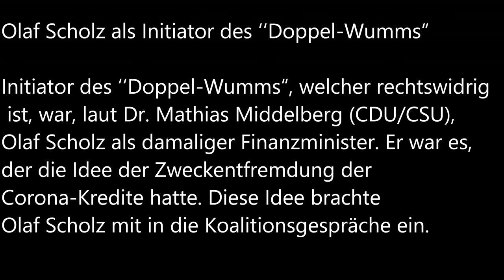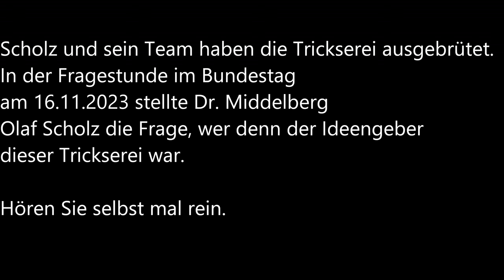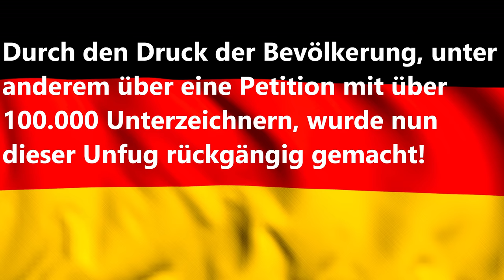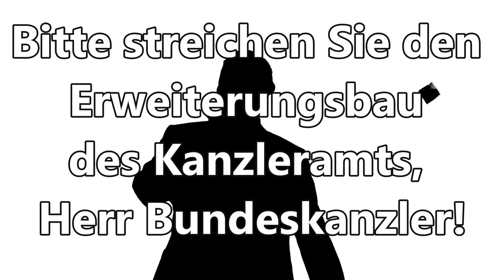Wer war der Doppel-Wumms Initiator? Kritik an Olaf Scholz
Olaf Scholz protzt mit der Erweiterung des Kanzleramts. Andernorts sollte gespart werden. Hier eine Kritik am Kanzler!
1. Protz-Regierungsbau in der größten Krise Deutschlands
2. Finanzminister Lindner hatte das Vorhaben kritisiert
3. Erste Einsparungen
4. Schon damals schleuderte Olaf Scholz Steuergelder raus
5. War Christian Olearius für Scholz ein guter Lehrer für den Doppel-Wumms?
6. Olaf Scholz als Initiator des ‘‘Doppel-Wumms“

Hier blicken wir kritisch auf Olaf Scholz! Wegen der Notfallsituation während der Corona-Pandemie hatte der Bund 2021 nachträglich in Form einer Kreditermächtigung den Haushalt um 60 Milliarden Euro aufgestockt. In solch außergewöhnlichen Situationen ist es trotz Schuldenbremse möglich, Kredite aufzunehmen.

Olaf Scholz als Initiator des ‘‘Doppel-Wumms“
Initiator des ‘‘Doppel-Wumms“, welcher rechtswidrig ist, war, laut Dr. Mathias Middelberg (CDU/CSU), Olaf Scholz als damaliger Finanzminister. Er war es, der die Idee der Zweckentfremdung der Corona-Kredite hatte. Diese Idee brachte Olaf Scholz mit in die Koalitionsgespräche ein. Scholz und sein Team haben die Trickserei ausgebrütet. In der Fragestunde im Bundestag am 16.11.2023 stellte Dr. Middelberg Olaf Scholz die Frage, wer denn der Ideengeber dieser Trickserei war. Hören Sie selbst mal rein. Start im Video in der Minute 24:08:
Protz-Regierungsbau in der größten Krise Deutschlands
Um allen Beschäftigten wieder an einem Standort Platz zum Arbeiten bieten zu können, soll ein Erweiterungsbau für das Bundeskanzleramt entstehen. Der Baubeginn ist für das Jahr 2023 geplant. Die aktuelle Kostenprognose berücksichtigt neben den ermittelten Baukosten auch eine Abschätzung zur allgemeinen Baupreisentwicklung in den nächsten Jahren. Der Anstieg der Baupreise entwickelt sich gerade in den letzten zwei Jahren stark und betrifft öffentliche und private Bauvorhaben gleichermaßen. Ursprünglich wurden 450 Millionen Euro veranschlagt, aber mittlerweile gehen die Kosten mit großen Schritten auf 800 Millionen Euro zu!

Vergleicht man die Planung mit der Elbphilharmonie, dann hat man ja noch Luft bis 5 Milliarden Euro, denn diese kostete damals elf Mal mehr als geplant. Die Bundesregierung plant auch einen »naturschutzrechtlichen Ausgleich«, da für die Bauarbeiten mehrere Bäume auf der Fläche des neuen Kanzleramts gefällt werden müssen. Allein dafür werden noch einmal 10,5 Millionen Euro verschleudert! Der Anbau soll westlich des gegenwärtigen Kanzleramts gelegenen Gelände des Kanzlerparks entstehen, die Spree trennt aber beide Bauteile. Um das alte Kanzleramt mit dem Neubau zu verbinden, ist ein Tunnel unter der Spree geplant. Bisher waren nur lediglich zwei Brücken als Verbindung geplant, doch ein Tunnel macht einfach mehr her! Zusätzliche kosten der Tunnelverbindung: 20 Millionen Euro. 50.000 m2 groß soll der Regierungspalast werden. Zum Vergleich hat das Weiße Haus gerade einmal 5.110 m².

Finanzminister Lindner hatte das Vorhaben kritisiert
Finanzminister Lindner hatte den Bau im Zuge der laufenden Haushaltsberatungen kritisiert. Lindner:“Ich glaube, dass in Zeiten von mehr Homeoffice und ortsflexiblem Arbeiten ein mindestens 800 Millionen teurer Neubau neben dem Kanzleramt entbehrlich ist“. Im Finanzministerium gebe es laut Lindner inzwischen 65 Prozent Kolleginnen und Kollegen, die von zu Hause arbeiten, oder von unterwegs.

Bitte streichen Sie den Erweiterungsbau des Kanzleramts, Herr Bundeskanzler!